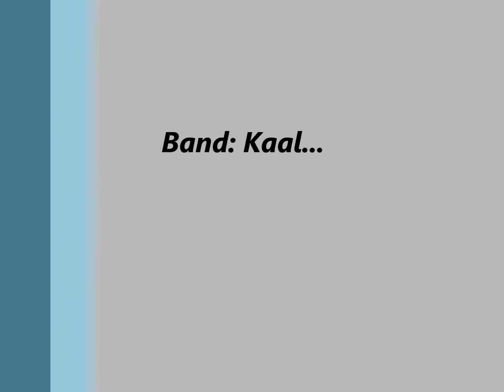Mounota - Babna Karim (KAAL)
Band: KAAL

Line Up:
Babna Karim (Warfaze/RBR) on Vocal/Bass/Guitar,
Mahbubur Rashid (Ex-Miles/Rockstrata) on Drums,
Imran Hussain (Rockstrata) on Lead Guitar,
Rajib Rahman (Warfare) on Vocal/Keyboard,
Tushar (Strings) on Vocal/Guitar,
Babu (Guest member) on Bass guitar.

Concert: March 26, 2016 in Texas.